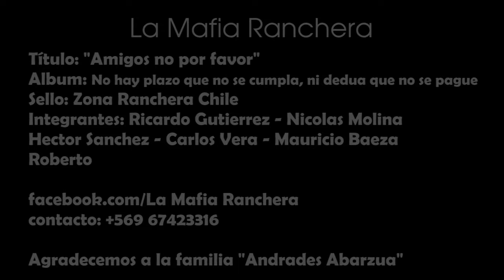La Mafia Ranchera - Amigos No Por Favor (Oficial Video)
Artista: La Mafia Ranchera
Título: Amigos No Por Favor
Álbum: No Hay Plazo que No se Cumpla Ni Deuda que No se Pague
Autor: Yuridia
Formato: CD y DVD
Sello: Zona Ranchera, Creando éxitos
Producción: Zona Ranchera Audiovisual